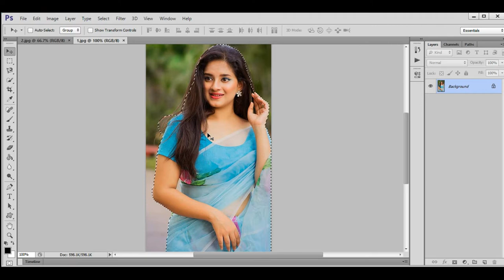How to joint photo editing change background photoshop cc part #61|| Charowa tech